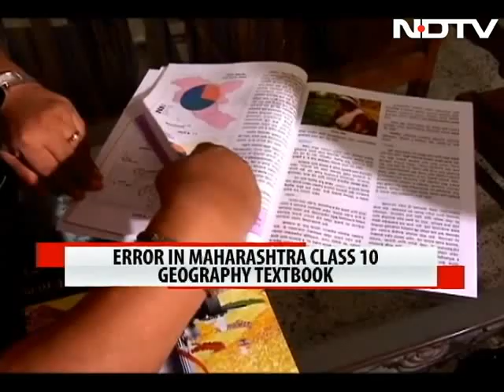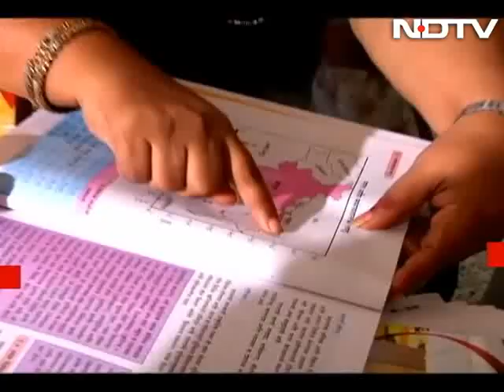The curious case of the missing Arunachal Pradesh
While Arunachal Pradesh continues to be a key area of dispute between India and China, the state is not even a part of the country, according to the Maharashtra government's education department.